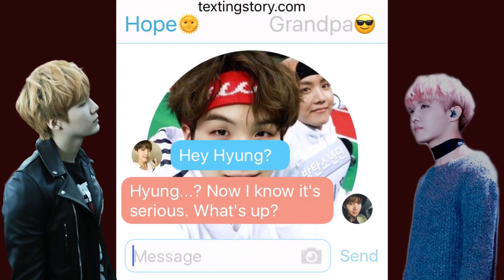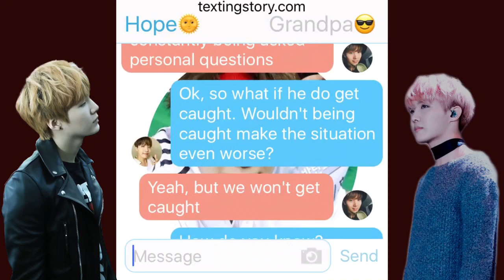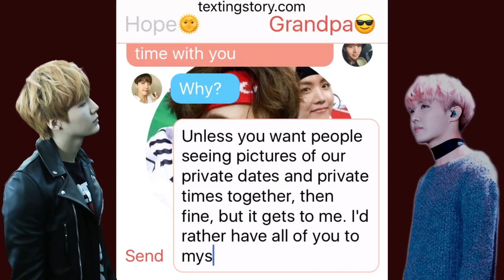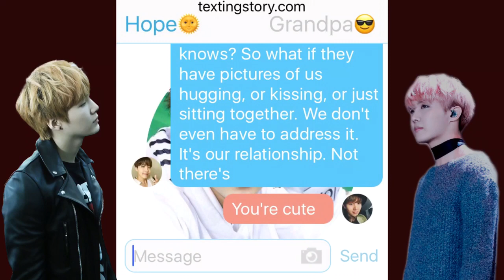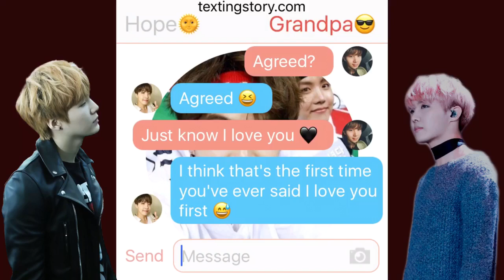All To Myself - Sope/Yoonseok (BTS TextStory)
Hey guys!! So finally after so god damn long Sope has returned!! For those who have been waiting I deeply apologise! I went though a long time where I just wanted to focus on Jikook, then I decided to make some more ships, such as Vhope and people were worrying about Sope, so fear not! Every ship has their own individual story line where they cross with at least one ship!